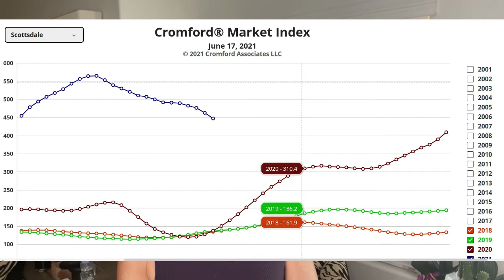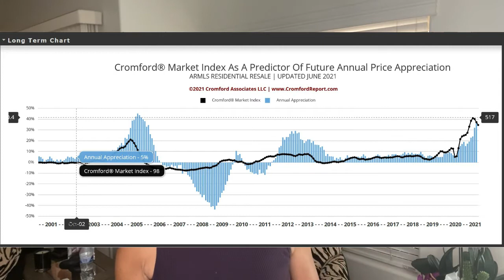Arizona Housing Market Update - June 2021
The Arizona market is shifting find out what's happening, as of June 2021 and what the predictions are moving forward.

If you are thinking about selling your home, selecting the right agent is crucial.  I am here to help!